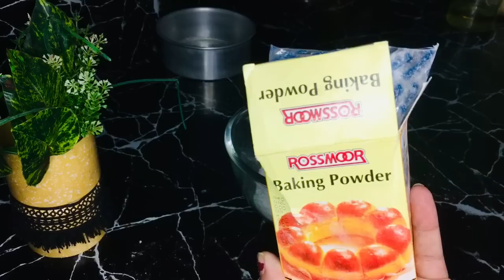Yummy Recipes For Kids | Chocolate Cake Without Oven | Soucy Spaghatti